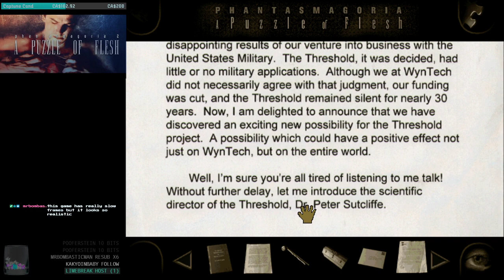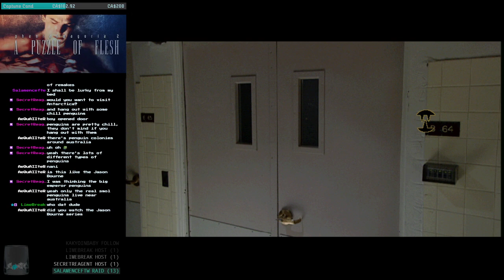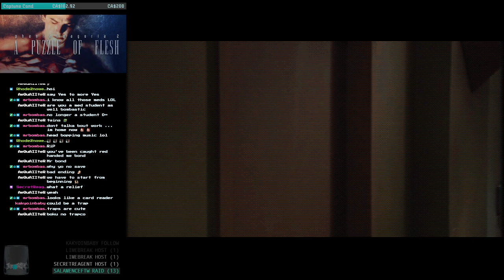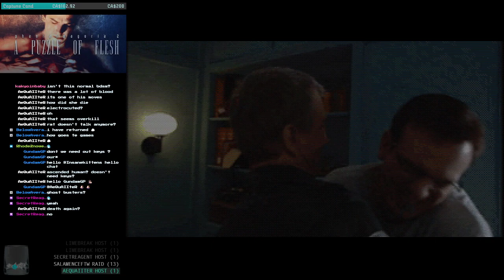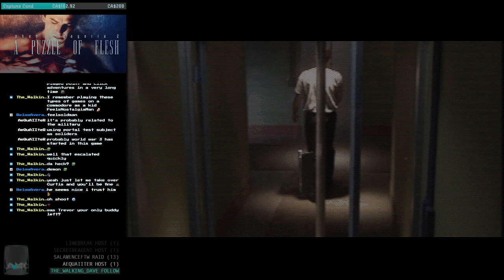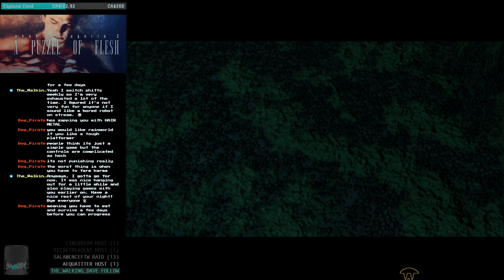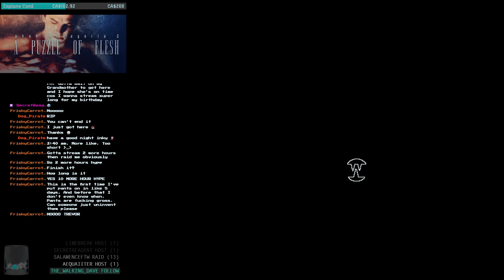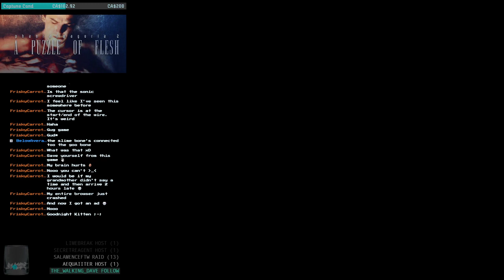Let’s Play! PHANTASMAGORIA 2: A Puzzle of Flesh [PC] Blind Playthru - we the murderer? - Part 2.2